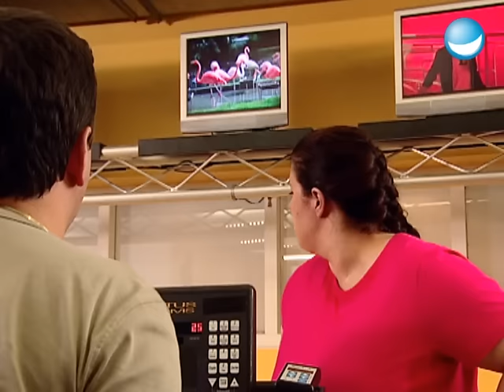High Protein Pastewka | Best of Pastewka - Staffel 2 Folge 6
Es dreht sich alles um Fitness. Nach einem Kreislauf-Kollaps merkt Bastian, dass er wohl dringend was ändern sollte. Auch die Ärztin bestätigt ihm seinen schlechten Zustand, weshalb er sich ins Fitnessstudio begibt.